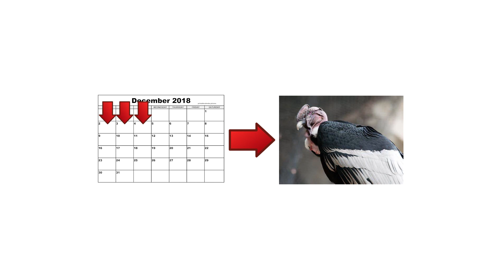Daily Picture Puzzle No. 569